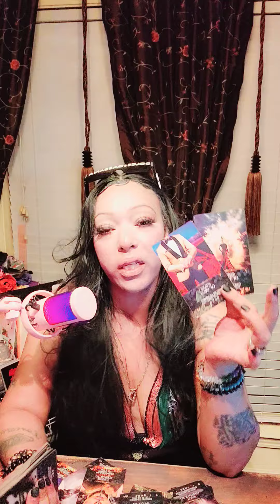PISCES 🚨LOOSING FAITH N SELF CENTERED PERSON WHO HAS LITTLE RESPECT FOR BOUNDERIES/ LOVES THE EX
PIECES  🚨LOOSING FAITH N SELF CENTERED PERSON WHO HAS LITTLE RESPECT FOR BOUNDERIES/ LOVES THE  EX

ASMR
Tarot card reading
Love reading

 my book avail on Amazon
Trained to Ascend: Navigating the Crossroads of Spiritual Ascension through Acceptance,  Strength,  and Faith
HRH Nikki Nicole T. Pheonix

Love reading for ♈️ Aries
♉️ Taurus
♍️ Virgo
♎️ Libra
♏️ Scorpio
♑️ Capricorn
♒️ Aquarius ♓️ Pisces

✨️Always be in the KnowJoin trained 2 go!! ( Member Community: (3 tiers, sign on bonus 1st read 1/2 off, 1/2 off VIP plan (1month)
Easier access to me, up to (2) free questions a week
*TTG -1 billing cycle must go by b4 ur perks kick in*

*Chat with Nikki extended $275.00  personal advice based on your situation, broken heart ,  break up, divorce coaching & Mentoring   cards pulled to confirm, ALL options & choices for your situation,  1hour sessions three times IN a week. *CHAT WITH NIKKI IS PAID EVERY 3 SESSIONS
 *Emergency reads 200.00 before 8 pm central
$225.00 AFETR 8 PM- CENTRAL
*Amazing personal read $150.00 1hour to 2 hours

*Royalty
1personal read + (3) energy checks within a 30 day period 3,6,9 MONTH
*ALL Reads are by phone  Only*

$NikkiPheonix